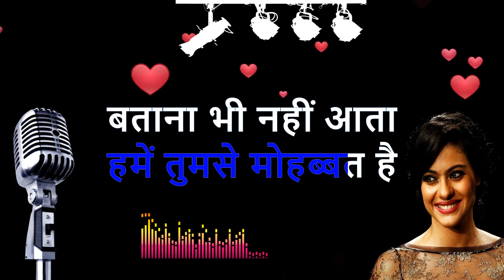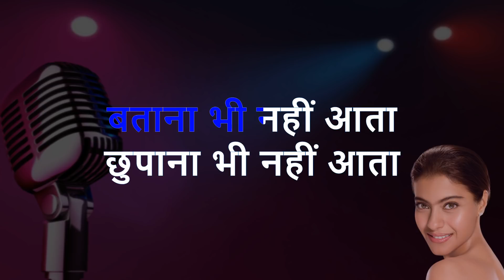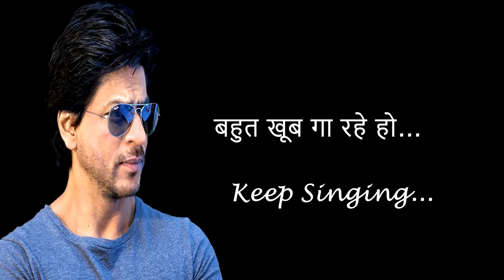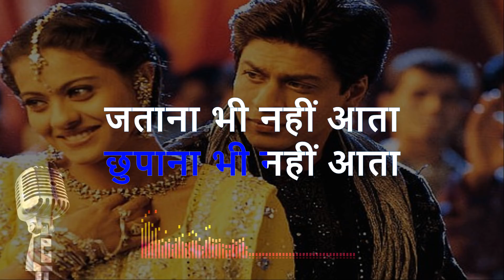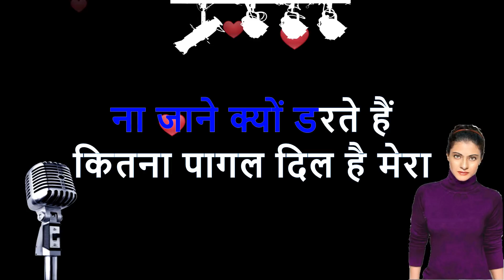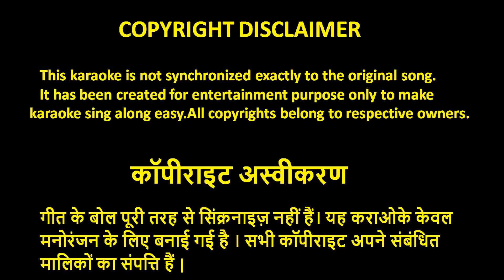chupana bhi nahi aata karaoke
chhupana bhi nahi aata karaoke,

DOWNLOAD Brave Browser to tip my work through BAT tokens. You will also get rewarded for browsing.

Song: Chupana Bhi Nahi Aata
Hindi Movie: Baazigar (1993)
Lyricist: Rani Malik
Music Director: Anu Malik
Singer(s): Vinod Rathod